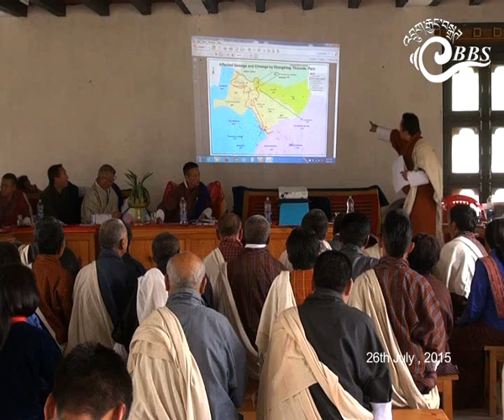Bhutan This Week (July 24-30)